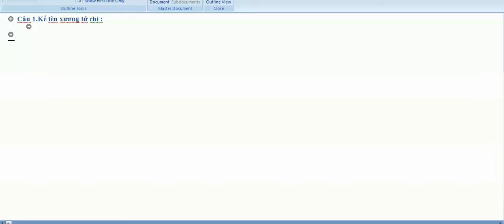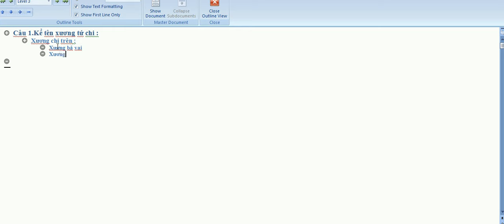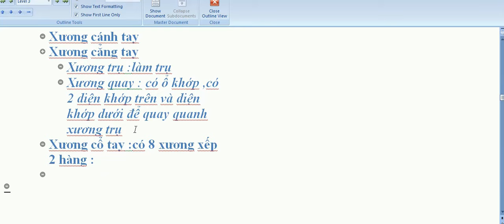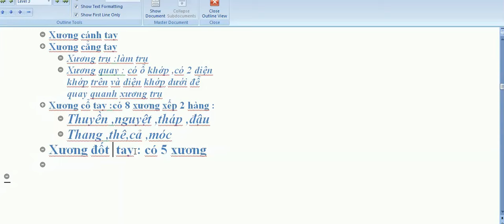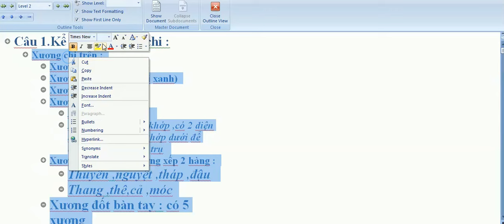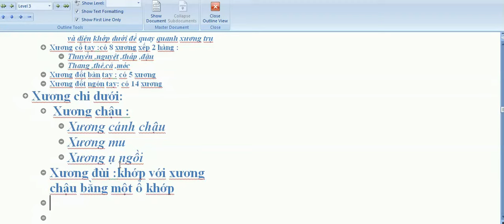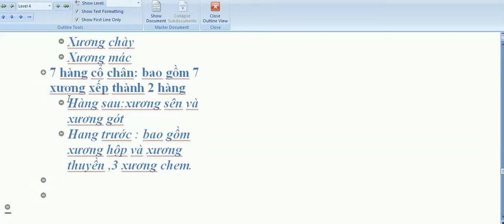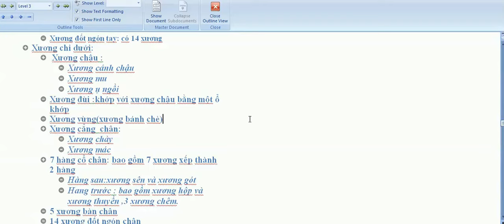Kể tên xương tứ chi - Môn giải phẫu và sinh lý - ICTU-Nguyễn Công Trình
Xương chi trên:
- xương bả vai
- xương đòn(xương quai xanh)
- xương cánh tay
- xương cẳng tay:  + xương trụ:làm trụ
          + xương quay: có ổ khớp , có 2 diện khớp là diện khớp trên và diện khớp dưới để quay quanh xương trụ.
- xương cổ tay: có 8 xương xếp thành 2 hàng:
  + thuyền, nguyệt, tháp, đậu
     + thang, thê, cả, móc
- xương đốt bàn tay: có 5 xương
- xương đốt ngón tay: có 14 xương.
* Xương chi dưới
- xương chậu + xương cánh chậu
  + xương mu
  + xương ụ ngồi
-xương đùi: (to, dài, nặng, khỏe nhất, khớp với xương chậu bằng ổ khớp)
- xương vừng ( bánh chè)